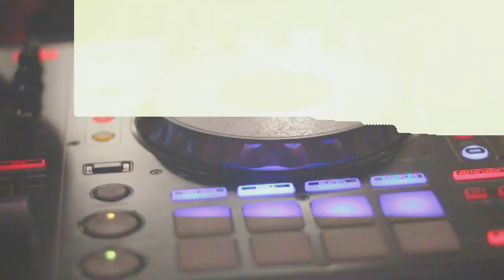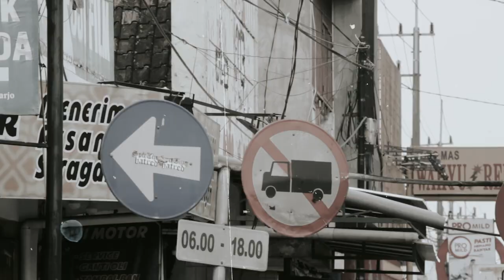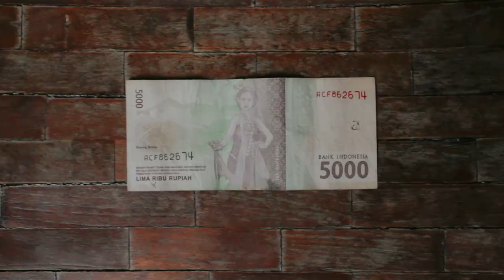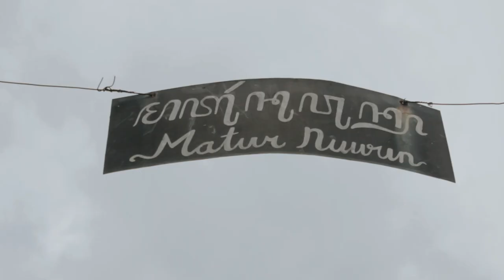Malang Dub Foundation - Dwipantara (Official Music Video)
audio processing : Mdf Room
Creatif team : Mdf crew
ORIGINAL SONG by : MALANG DUB FOUNDATION

Thanks to : All Talent